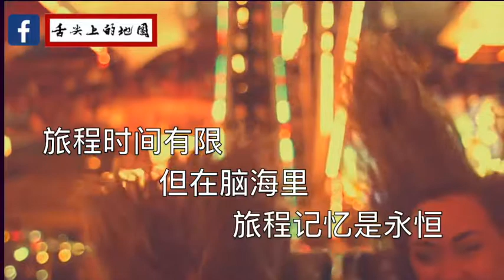《舌尖上的地图》分享片3 - 旅行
Producer - Ryan Tay